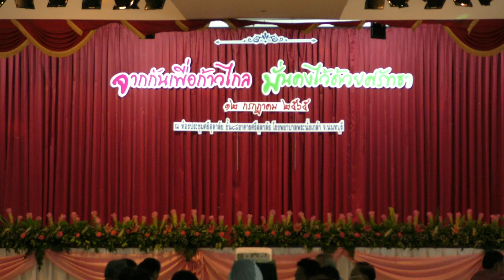การแสดงจากกลุ่มการพยาบาล ชุดที่ 1 รำอวยพร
โรงพยาบาลพระนั่งเกล้าจัดกิจกรรมเลี้ยงส่ง ผู้อำนวนการโรงพยาบาลนายแพทย์นายศักดา อัลภาชน์ เพื่อไปดำรงตำแหน่งผู้ช่วยปลัดกระทรวงสาธารณสุข ในวันที่ 7 กรกฏาคม 2565